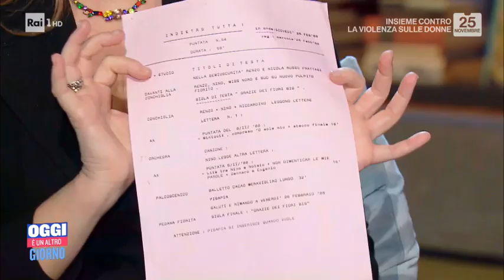Maria Grazia Cucinotta bellezza felice e senza tempo - Oggi è un altro giorno 25/11/2020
- Serena Bortone intervista Maria Grazia Cucinotta ed insieme ricordano la sua straordinaria carriera: dagli esordi con Arbore, che fu la sua grande occasione in tv, al film con Massimo Troisi che le regalo la notorietà. Ed era, allora, solo l'inizio...